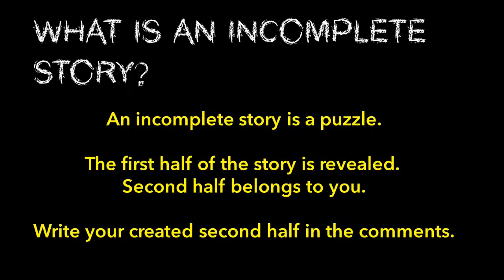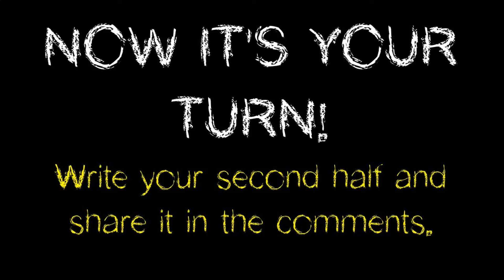100 Days 100 Animal Stories |SAD CROW - An Incomplete Story (2022)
100 Days 100 Animal Stories | SAD CROW - An Incomplete Story (2022)

A crow, suffering from inferiority complex meets a swan. What happened next?

This is an incomplete story.  What is an incomplete story?
Alvin narrates the first half and you must write the second half in the comments to complete it.

How to use the language task?
Language Tasks help students to improve their spellings, sentence making and creativity.

How to complete the tasks:
2 Select the age appropriate puzzle.
3 Read the Questions
4 Set Timer to 15 minutes
5 Complete all the tasks within 15 minutes.